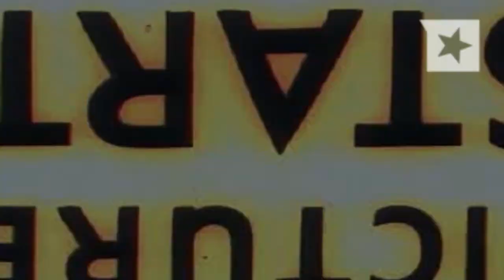Texas Weekly Newsreel: Cruz Talks, Callegari Walks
In this edition of the Texas Weekly Newsreel: U.S. Senator Ted Cruz talked for more than 21 hours to bring more attention to efforts to stop the Affordable Care Act, state representative Bill Callegari of Katy has decided not to seek another term and former Williamson County District Attorney Ken Anderson resigned in the face of criminal legal proceedings in relation to the wrongful murder conviction of Michael Morton.